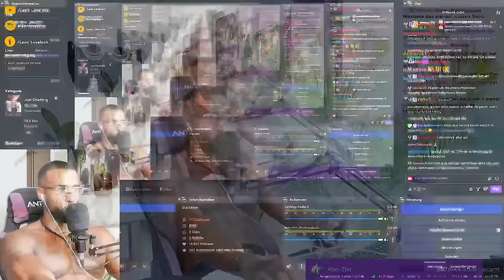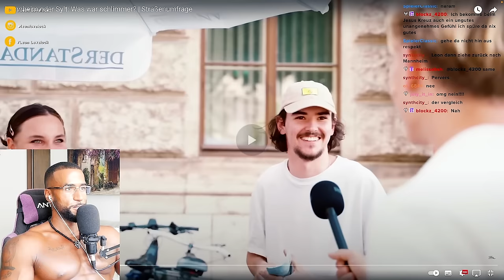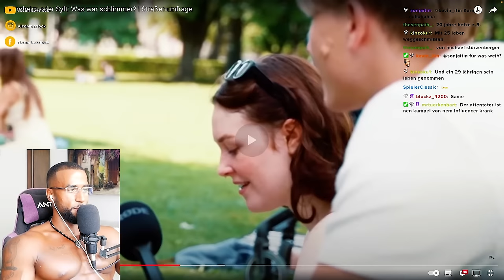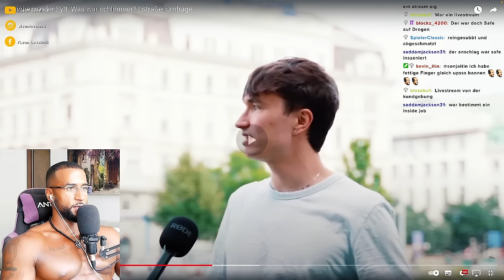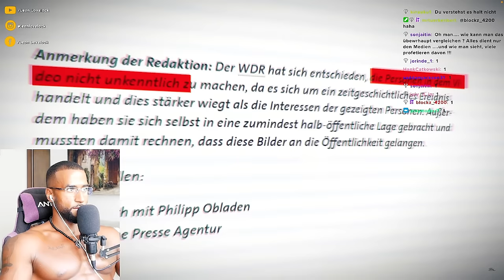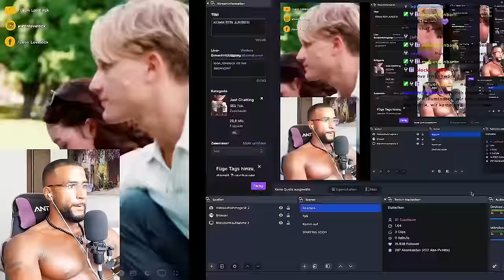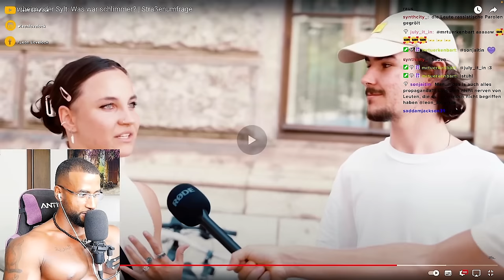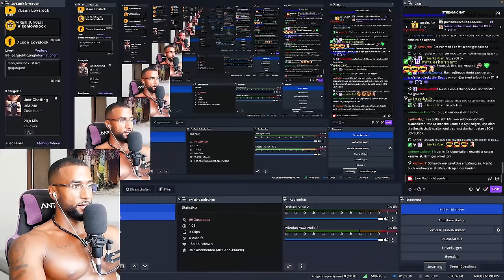MANNHEIM vs. SYLT 😱 WAS WAR SCHLIMMER!? [DOKU] REACTION - Leon Lovelock